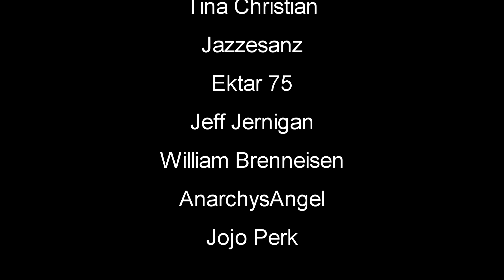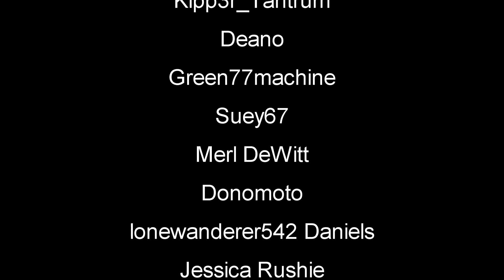Day Six Base Expansion | ICARUS Gameplay | Part 6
ICARUS Beta Forest Gameplay Let's Play First Look - ICARUS is a session-based PvE survival game for up to eight co-op players or solo.